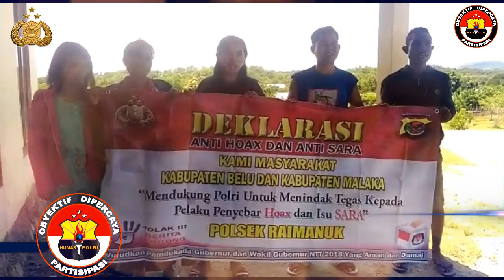Seruan anti Hoax oleh Masyarakat Kec Raimanuk, Kab Belu menuju Pilgub NTT Yang Aman Dan Damai